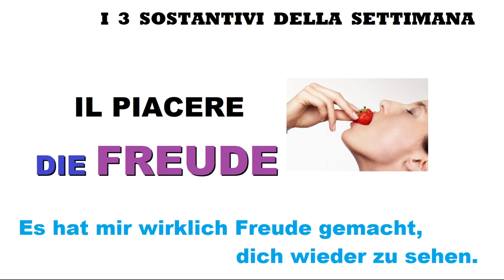tedescofacile TEDESCO FACILE #166 - 3 NOMI ASTRATTI - NOIA - ONESTA' - PIACERE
I 3 nomi astratti della settimana:

la noia = die Langeweile
l'onestà = die Ehrlichkeit
il piacere = die Freude